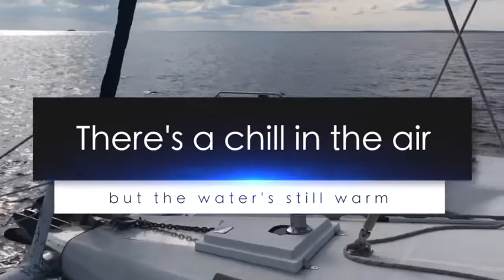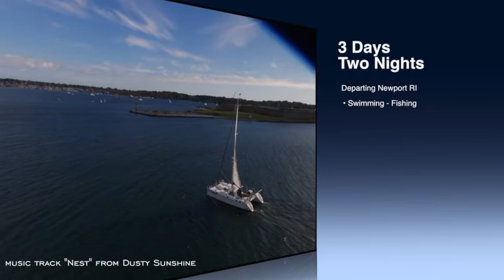Catamaran Adventures to Block Island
Join us aboard Chaton Mouille' as we take a 3 day getway to beautiful Block Island, RI.